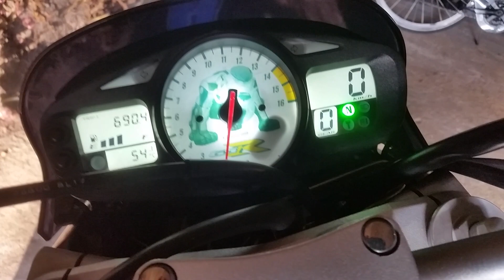Suzuki GSR 600 Devil exhaust 2011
Małe przepalanie przed zimą 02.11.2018